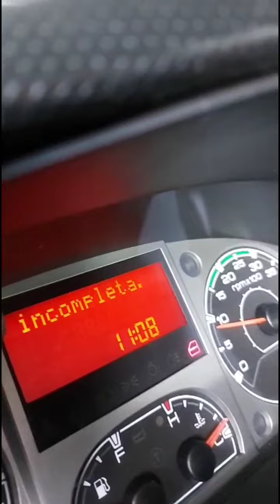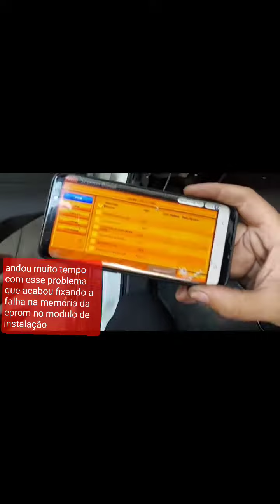IVECO 35S14 FAZENDO FUMAÇA COM PROBLEMA NA REGENERAÇÃO QUE FICOU GRAVADO A FALHA NA MEMÓRIA DA EPROM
MDD MECÂNICA DELIVERY DIESEL LOCALIZADA NA AV ÁLVARO RAMOS1656 QUARTA PARADA SP SÃO PAULO RESPONSÁVEL RONDINELLI LUIZ FELIPE